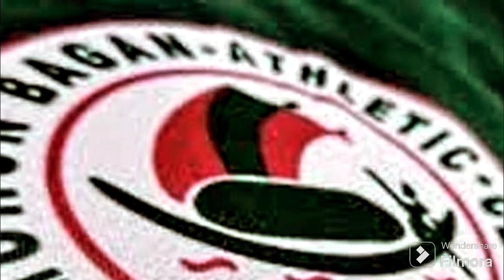ACL2 এবং ISL এ কি কি সমস্যার সম্মুখীন হতে পারেন মলিনা, কোন কোন দিক থেকে বাধা আসতে পারে?mohunbagansg